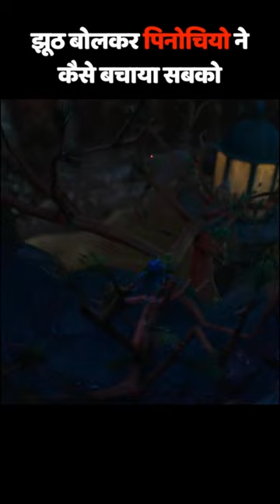झूठ बोलकर पिनोचियो ने कैसे बचाया सबको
pinocchio's
guillermo del toro pinocchio
new pinocchio movie
pinocchio's pizza
964 pinocchio
pinocchio's restaurant norman menu
pinocchio's restaurant
pinocchio's dad
pinocchio's arm a lie detector test
pinocchio's atlanta
pinocchio's allawah menu
adventures of pinocchio
all pinocchio movies
anancy and pinocchio
author of pinocchio
actors in pinocchio
adventures of pinocchio book
a picture of pinocchio
angel in pinocchio
a true story pinocchio
animation pinocchio
pinocchio's bar & grill menu
pinocchio's burbank menu
pinocchio's best friend
pinocchio's brighton
pinocchio's birthday party 1973
blue fairy pinocchio
blue fairy pinocchio 2022
benicio del toro pinocchio
brothers grimm pinocchio
benito mussolini pinocchio
bad guy in pinocchio
baby pinocchio costume
bedtime story pinocchio
buod ng pinocchio
book pinocchio
pinocchio's cat
pinocchio's creator
pinocchio's cats name
pinocchio's crazy brother
pinocchio's cricket friend
pinocchio's cricket
pinocchio's cannoli
pinocchio's christmas full movie
cast of guillermo del toro's pinocchio
cast of pinocchio (2022 live-action film)
cast of pinocchio (2014 tv series)
candlewick pinocchio
cast of pinocchio a true story
cast of pinocchio 1940
cate blanchett pinocchio
characters in pinocchio
ciao papa pinocchio
candlewick pinocchio 2022
pinocchio's daring journey
pinocchio's daring journey photos
pinocchio's dad's name
pinocchio's daring journey ride
pinocchio's daring journey reviews
pinocchio's deli
pinocchio's death
pinocchio's daring journey scary
pinocchio donkey friend
del toro pinocchio
disney pinocchio 2022
disney pinocchio
del toro pinocchio cast
dottore pinocchio
donkey pinocchio
del toro pinocchio review
disneyland pinocchio ride
disney plus pinocchio
did pinocchio die
pinocchio's enemy
pinocchio east legon
pinocchio emoji
pinocchio edgar
pinocchio episode 1
pinocchio ending
pinocchio effect
pinocchio ep 1 in hindi
pinocchio ewan mcgregor
pinocchio exhibition
edgar pinocchio
ewan mcgregor pinocchio
emoji pinocchio
ending of pinocchio
every pinocchio movie
easter eggs in pinocchio
easy pinocchio drawing
ebert pinocchio
evil pinocchio game
eion bailey pinocchio
pinocchio's father
pinocchio's father's name
pinocchio's fish name
pinocchio's friend
pinocchio's friends name
pinocchio's fish
pinocchio's fairy godmother
pinocchio's fish friend
pinocchio's fairy
pinocchio's friend cricket
finn wolfhard pinocchio
figaro pinocchio
film pinocchio
family guy pinocchio
fruity pinocchio
fish from pinocchio
fox from pinocchio
fairy in pinocchio
funko pop pinocchio
fabiana pinocchio
pinocchio's goldfish
pinocchio's grandpa
pinocchio's grandfather
pinocchio's girlfriend
pinocchio's gluten free
guillermo del toro pinocchio cast
guillermo del toro's pinocchio trailer
geppetto pinocchio
guillermo del toro pinocchio review
gay pinocchio
guillermo del toro pinocchio rotten tomatoes
guillermo del toro's pinocchio showtimes
giuseppe pinocchio
gay pinocchio trailer
pinocchio's houma la
pinocchio's hat
pinocchio's happy hour
pinocchio's hours
pinocchio's harrogate
pinocchio's harrogate closed
how old is pinocchio
honest john pinocchio
how to draw pinocchio
how many pinocchio movies are there
how did pinocchio die
how long did it take to make pinocchio
how to pronounce pinocchio
how does pinocchio end
how was pinocchio made
how old is pinocchio in lies of p
pinocchio's italian restaurant
pinocchio's italian restaurant. menu
pinocchio's italian eatery menu
pinocchio's italian eatery reviews
pinocchio's italian restaurant. photos
pinocchio's italian
pinocchio's italian eatery photos
imdb pinocchio
is pinocchio italian
is pinocchio stop motion
is pinocchio on netflix
is pinocchio disney
is tom hanks in pinocchio
is pinocchio on disney plus
is pinocchio a dark story
is pinocchio a real story
is finn wolfhard in pinocchio
pinocchio jiminy cricket
pinocchio jonathan taylor thomas
pinocchio jojo
pinocchio jokes
pinocchio japanese
pinocchio jackass
pinocchio jordan peterson
pinocchio jtt
jiminy cricket pinocchio
jordan peterson pinocchio
jonathan taylor thomas pinocchio
john turturro pinocchio
james jean pinocchio
joseph gordon levitt pinocchio
joe rogan pinocchio episode
jiminy cricket pinocchio 2022
jojo pinocchio
jiminy cricket new pinocchio
pinocchio's kingsford menu
pinocchio's kings cross sydney
pinocchio's kings cross
pinocchio's kings cross fire
pinocchio's kingsford reviews
pinocchio kdrama
pinocchio kdrama cast
pinocchio kdrama in hindi
pinocchio kdrama hindi dubbed
kaws pinocchio
kdrama pinocchio
kdrama pinocchio cast
kwento ni pinocchio
keegan-michael key pinocchio
kanye pinocchio story
kim young-kwang pinocchio
korean drama pinocchio in hindi
krat pinocchio
kdrama pinocchio review
pinocchio's lie detector
pinocchio's last name
pinocchio's los angeles
pinocchio's lies
pinocchio's locations
pinocchio's longmont menu
pinocchio long nose
pinocchio's longmont
pinocchio's lie
pinocchio l